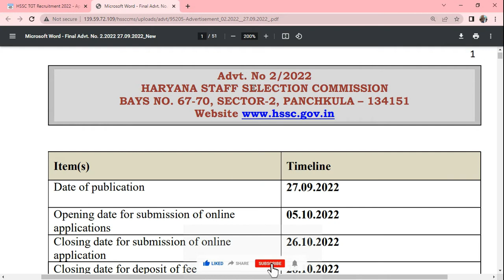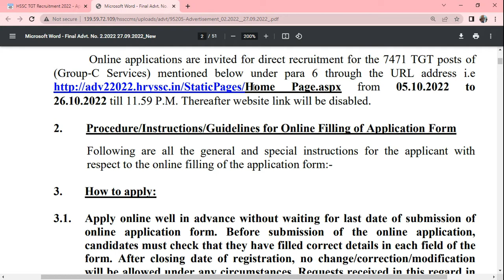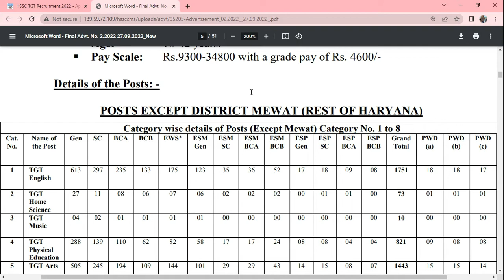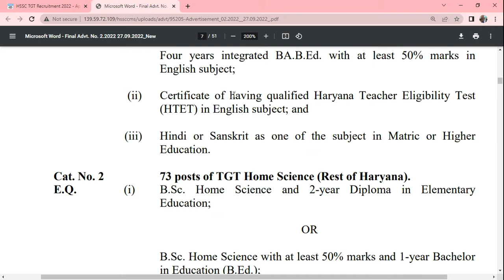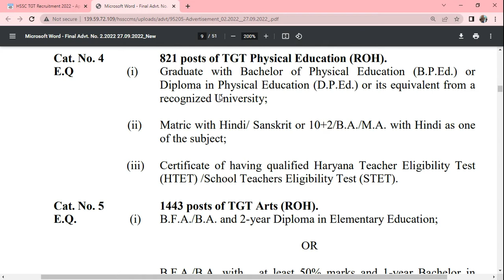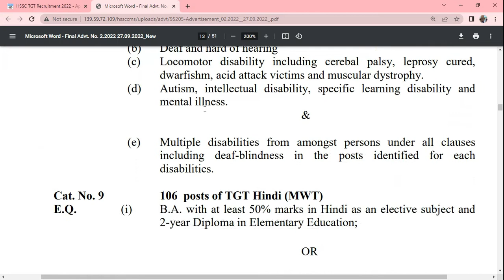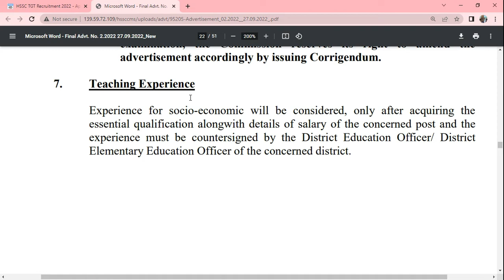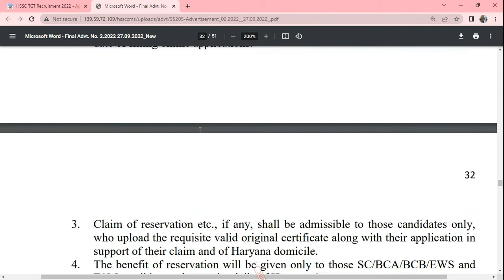HSSC Latest Recruitment|TGT (Group-c Services)|7000+ Vacancies|HTET/STET Compulsory|Apply Online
Hello Friends
I am Nazish haider. Today, i'm going to discuss about HSSC latest recruitment for TGT Group-c Services.
Haryana Staff Selection Commission (HSSC) has given a notification for the recruitment of TGT (Group C Services) vacancy. Those Candidates who are interested in the vacancy details & completed all eligibility criteria can read the Notification & Apply Online.
S-U-B-S-C-R-I-B-E
Nazish Academy for government job updates so that you dont miss any.